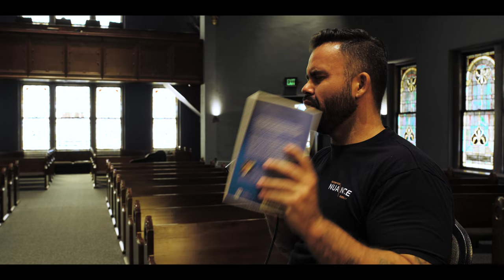Christ In The Old Testament | David King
Join us for a conversation with David King, senior pastor of Concord Baptist Church in Chattanooga, Tennessee and author of Your Old Testament Sermon Needs to Get Saved.